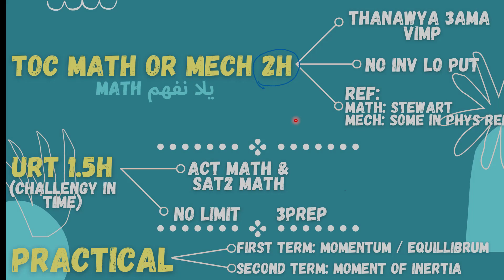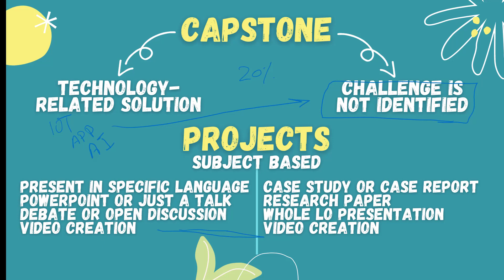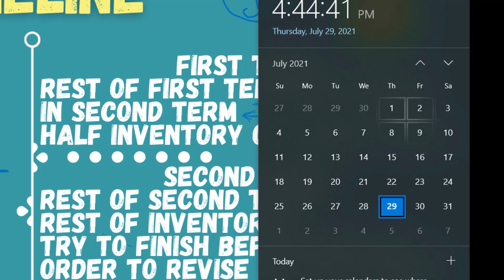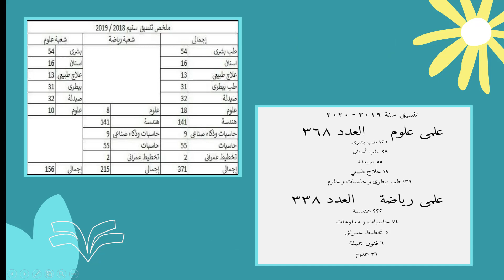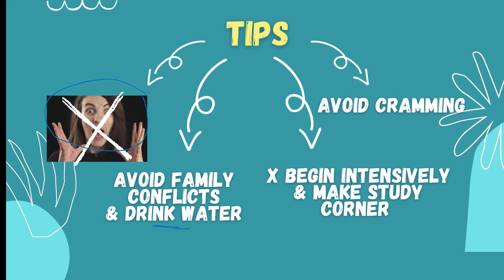G12 in STEM part2 | نصائح ذهبية لطلاب الثانوية | ازاي تستغل اجازة تانية ثانوي صح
أنا جو السيد خريج ستيم اليكس2019  و كنت 14 جمهوري علي شعبة علمي علوم
دا اللي خلاني اجمعلكوا كل حاجة اعرفها سواء مني او من ناس تانية عن تالتة ستيم
سواء  المواد، الامتحانات، اذاكر منين، الكابستون، البروجكتس، التايملاين اللي تمشي عليه، وشوية نصايح اخري
Love you all, keep going 🥺❤
و تابع صفحة القناة عالفيس علشان بنزل عليها الاخبار اول باول:
او تتابعوني شخصيا علي
فيسبوك:
Timestamps:
0:00 Channel temporary intro
0:12 Capstone
1:15 Projects
2:46 Suggested Timeline
10:07 Most efficient ways to study and revise
13:15 Placement Ratio
15:14 Most Important Tips
19:08 Acknowledgment
19:53 Contact me & Questions
20:33 Channel temporary Outro